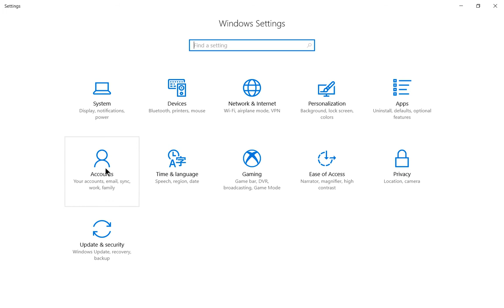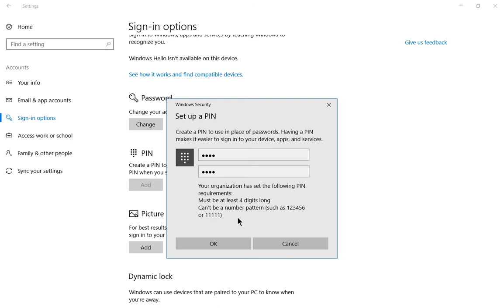How to use a PIN instead of a password in Windows 10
Professor Robert McMillen shows you how to use a PIN instead of a password in Windows 10